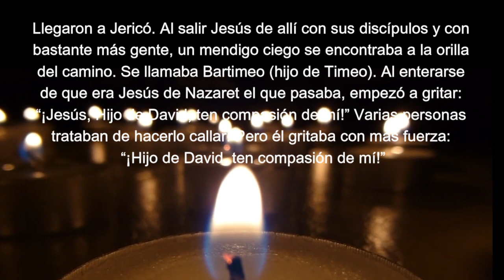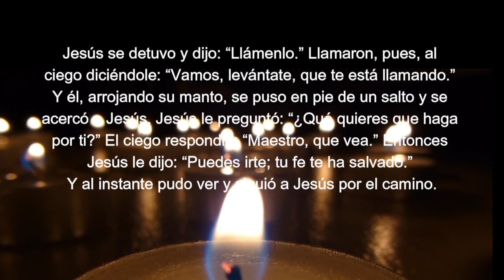EI3 08 04 Jueves 8ª semana TO GRITEMOS A JESÚS QUE CURE NUESTRAS CEGUERAS